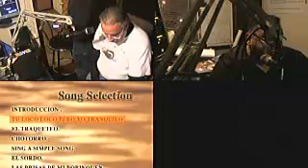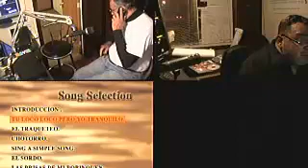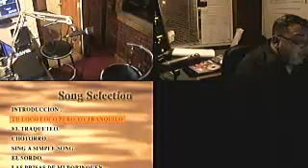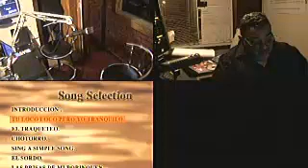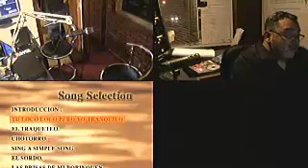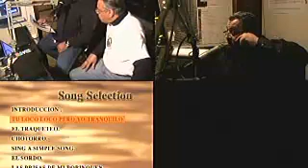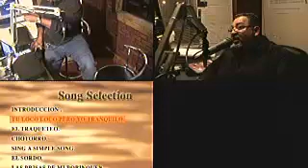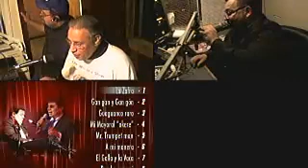The Latin Jazz show Live January 21, 2012 3:03 AM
The Latin Jazz show Live January 21, 2012 3:03 AM - Captured Live on Ustream